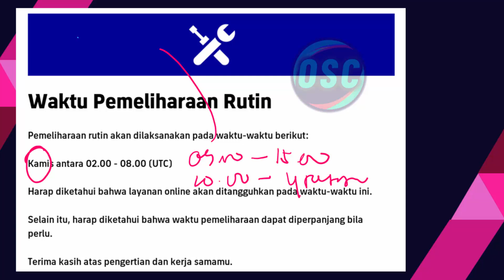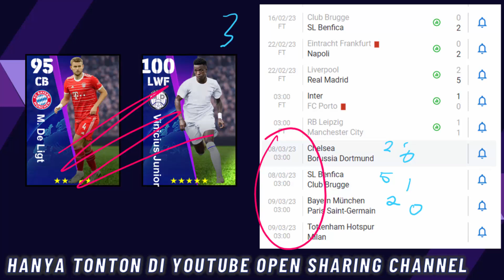SHOWTIME VAN DIJK 100 ? SETELAH MAINTENANCE SHOWTIME FORTRESS, BOCORAN EPIK & POTW UCL EFOOTBALL